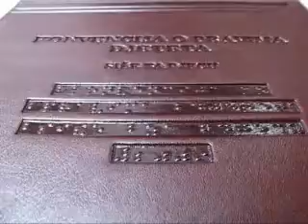22 11 post unicef